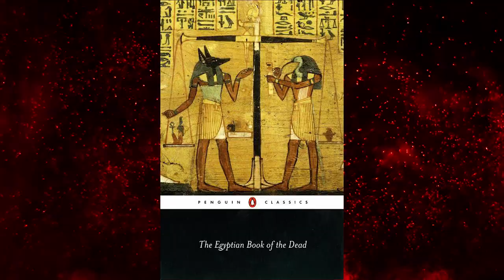Sekhmet: Goddess of War (Egyptian Mythology) | Mythical Madness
Excited to discover an epic range of mythology-themed treasures? Explore our Amazon Storefront, where we've curated a diverse array of enchanting finds, just for you. Click the link to start your mythical journey Sekhmet believed to be the daughter of the sun god Ra has a very anti-role in Egyptian Mythology.

In today's episode of Mythical Madness, we bring you the story of Sekhmet, the goddess of war from ancient Egypt. Just when you think Egyptian Stories cannot get weirder, we bring one of the most controversial Goddesses from Egyptian Myths.

About the channel:
Mythical Madness is a channel where we discuss all the mythologies, fiction, and even movies. There are numerous mythology stories and mythology explained.